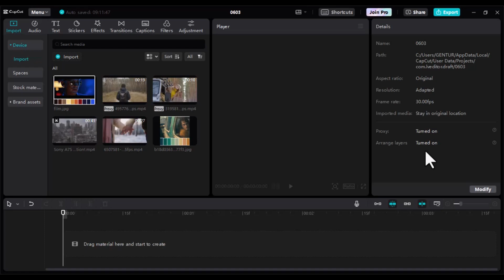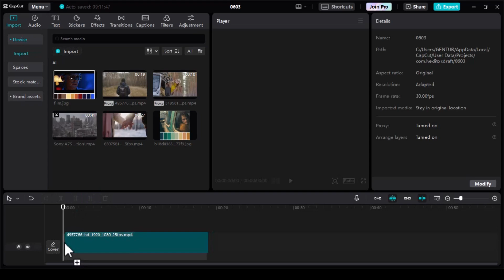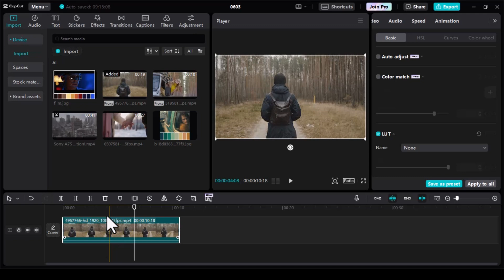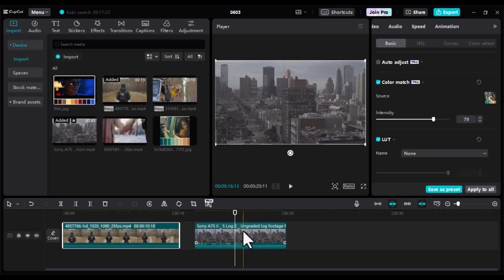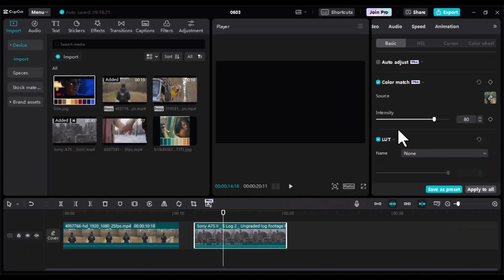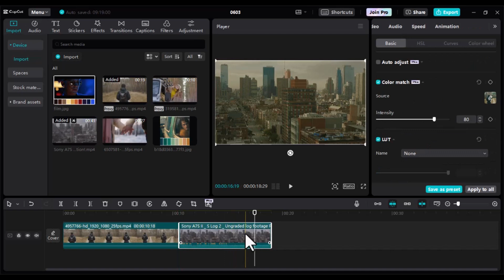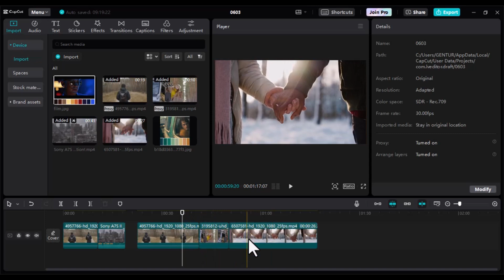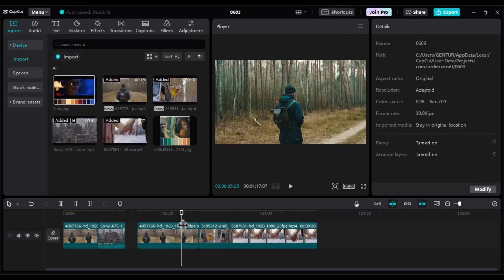SEKALI KLIK AUTO JAGO! Cara Edit Colour Match Capcut PC - Capcut Tutorial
Sekarang pada aplikasi capcut pc kalian bisa lebih mudah lagi dalam colour grading, yang lebih keren lagi gak nunggu jago dulu bira bisa colour grading, karena fitur terbaru ini bisa copy colour pallete dari film yang kamu inginkan, jadi langsung aja cobain, tapi btw ini fitur pro ya...

Mau memberi dukungan untuk channel ini?